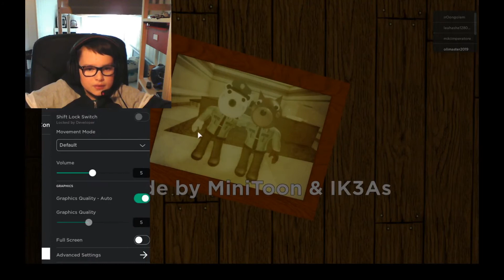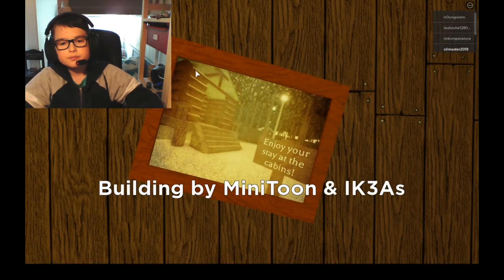Piggy - Chapter 12 (ESCAPER!)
Jeg spiller Piggy med Hermann og han forlot spillet midt i videoen også escaper jeg på slutten. True story